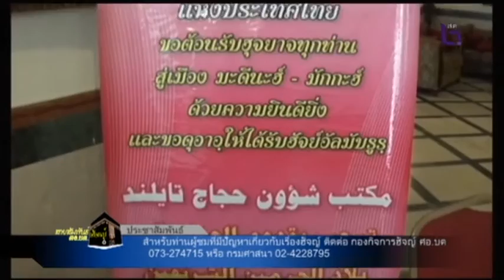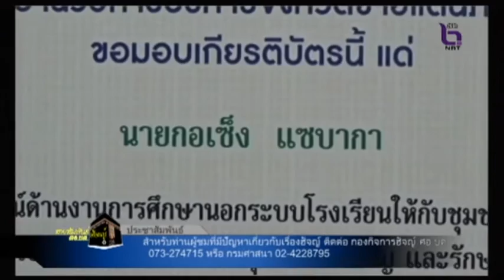11-9-58 รายการสายสัมพันธ์ฮัจญ์ ศอ.บต.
ออกอากาศวันศุกร์ ที่ 11/09/58 เวลา 14.30 – 15.00 น.
ทางสถานีวิทยุโทรทัศน์แห่งประเทศไทย จ.ยะลา (ช่อง 11 ยะลา)

ในประเด็น
-  สถานกงสุลใหญ่ ณ เมืองเจดดาห์ จัดกิจกรรมพบปะชุมชนชาวไทยในซาอุดิอาระเบีย เพื่อสานสัมพันธ์และสร้างความสามัคคีระหว่างกัน
-  ผู้แทนคณะอนุกรรมการกิจการฮัจญ์แห่งประเทศไทย ร่วมประชุมกับทางการซาอุดิอาระเบีย เพื่อให้การเคลื่อนย้ายผู้แสวงบุญในช่วงพิธีฮัจญ์ เป็นระเบียบ ปลอดภัย และเกิดความสะดวกรวดเร็วแก่ผู้แสวงบุญมากที่สุด
-  รายการวิทยุสายสัมพันธ์ฮัจญ์ ศอ.บต. ได้ส่งสัญญาณเสียงจากเมืองมักกะห์ไปยัง สถานีวิทยุ สวท. 7 สถานีใน 5 จชต.
-  ศอ.บต. ร่วมกับ เจ้าหน้าที่ปกครองตำบลสาคอใต้ ร่วมให้ความช่วยเหลือผู้ประสงค์จะไปประกอบพิธีฮัจญ์ แต่ถูกฉ้อโกง โดยแซะห์ย่อยของบริษัททัวร์

ติดตามรับชมรายการโทรทัศน์ สายสัมพันธ์ฮัจญ์ ศอ.บต.
รายงานข่าวสารการประกอบพิธีฮัจญ์ของผู้แสวงบุญชาวไทย จากประเทศซาอุดิอาระเบีย
ออกอากาศทุกวัน จันทร์ – ศุกร์ เวลา 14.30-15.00 น.
ทางสถานีวิทยุโทรทัศน์แห่งประเทศไทย จังหวัดยะลา (ช่อง11 จ.ยะลา)